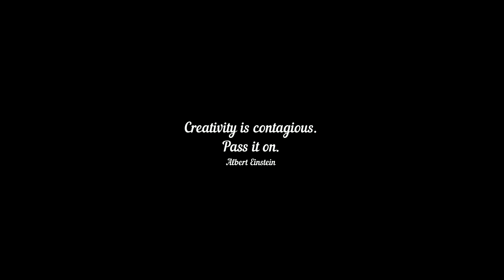Come walk with us California Coast Coach Netta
Cali Love